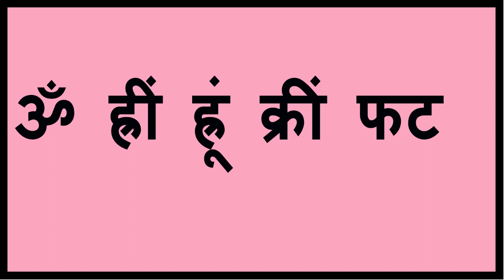माँ काली सबसे गुप्त सम्मोहन मंत्र इस मंत्र की शक्ति से किसी को भी सम्मोहित कर सकते हैSammohan Mantra